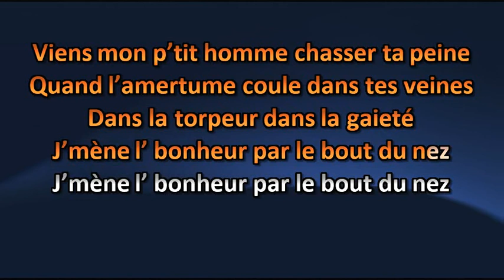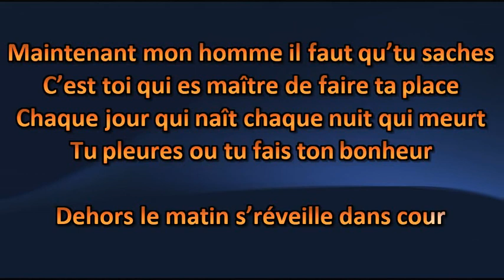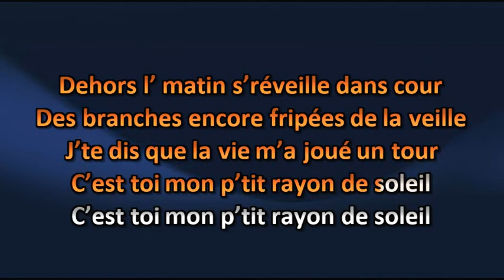David Jalbert - P'tit homme - Lyrics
David Jalbert - P'tit homme - Lyric

Amusez-vous ! =)

Karaoke Quebec